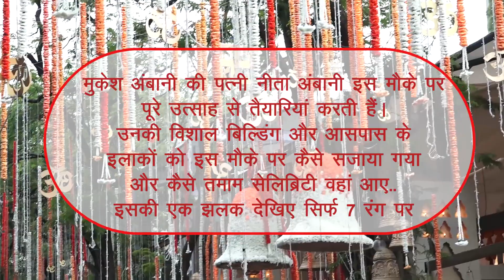Star Studded Ganpati Utsav in Ambani House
मुंबई समेत देश के तमाम हिस्सों में गणेश उत्सव की धूम है। इस अनोखी संस्कृति के कई रंग मुंबई में नज़र आ रहे हैं। उद्योगपति अंबानी परिवार में गणपति उत्सव के दौरान बड़े बड़े सितारों को अपने घर में समेट लाता है। मुकेश अंबानी की पत्नी नीता अंबानी इस मौके पर पूरे उत्साह से तैयारियां करती हैं। उनकी विशाल बिल्डिंग और आसपास के इलाकों को इस मौके पर कैसे सजाया गया और कैसे तमाम सेलिब्रिटी वहां आए.. इसकी एक झलक देखिए सिर्फ 7 रंग पर